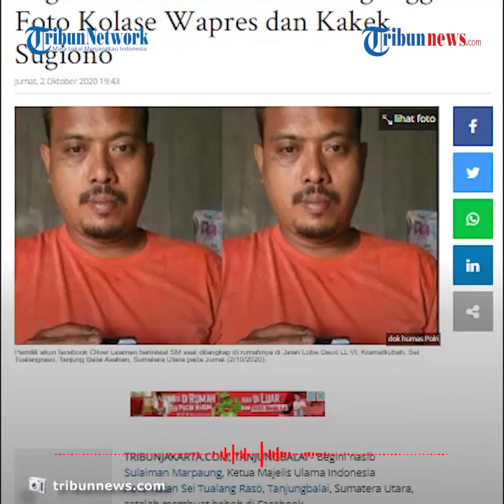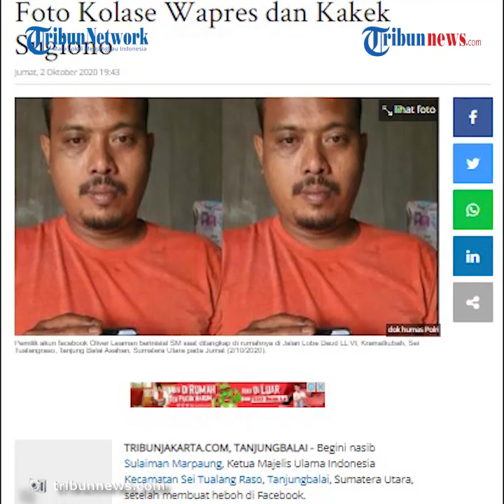Unggah Foto Editan Wapres Maruf Amin dan Kakek Sugiono, Begini Nasib Ketua MUI Sei Tualang Raso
TRIBUN-VIDEO.COM - Dikabarkan sebelumnya, pengunggah kolase foto Wakil Presiden Maruf Amin dan Kakek Sugiono telah diketahui.

Pelakunya adalah Ketua Majelis Ulama Indonesia Kecamatan Sei Tualang Raso, Tajungbalai, Sumatera Utara, Sulaiman Marpaung.

Kini Sulaiman telah ditangkap dan telah diberhentikan dari jabatannya sebagai Ketua MUI.

Dalam mengunggah kolase foto tersebut, Sulaiman menggunakan akun Facebook bernama Oliver Leaman S.

Atas unggahan tersebut, Gerakan Pemuda Ansor Tanjungbalai melaporkan Sulaiman ke Polres Tanjung Balai.

Seminggu setelah laporan tersebut, tepatnya pada Jumat (25/9/2020) pukul 07.00 WIB Sulaiman ditangkap.

Ia ditangkap oleh Direktorat Tindak Pidana Siber Bareskrim Polri lantaran kasusnya telah dilimpahkan.

Hal itu disampaikan oleh Karo Penmas Polri, Brigjen Awi Setiyono pada Jumat (2/10/2020).

"Karena sudah dilimpahkan ke Bareskrim Polri," katanya.

Dikutip dari TribunJakarta.com, Sabtu (3/10/2020), setelah unggahannya menuai polemik, Sulaiman langsung menghapus foto tersebut.

Atas perbuatannya ini, Sulaiman telah dipecat dari jabatannya sebagai Ketua MUI Kecamatan Sei Tualang Raso.

Hal itu disampaikan oleh Ketua MUI Tanjungbalai, Amran HS.

"Diberhentikan berdasarkan AD/ART yang ada," ucapnya.

Atas kejadian ini, Ketua GP Ansor, Yaqut Cholil Qoumas meminta kaderisasi ulama diperketat lagi.

Ia menilai saat ini banyak pihak yang tergabung dlam MUI cenderung bermain dalam kegiatan politik yang berbau provpokasi.

(Tribun-Video.com/TribunJakarta.com)

Artikel ini telah tayang di Tribunjakarta.com dengan judul Begini Nasib Ketua MUI Pengunggah Foto Kolase Wapres dan Kakek Sugiono